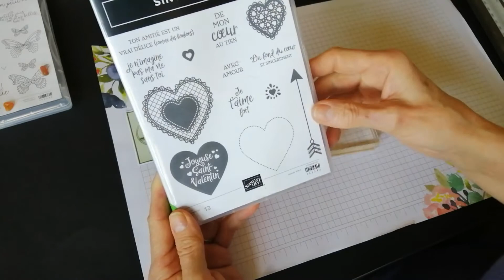Tutoriel #2 Marque place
Des petits marque place pour la table de Pâques.